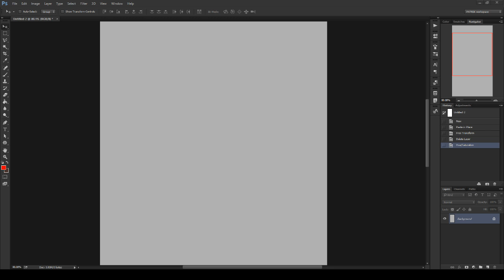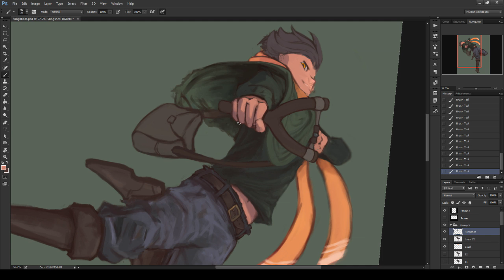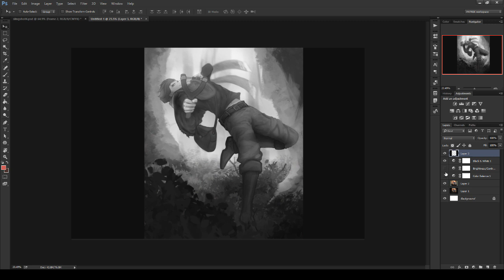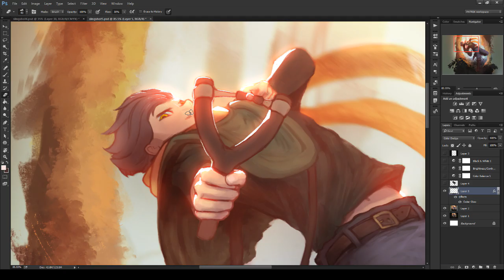Sling | Art Process #16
Time Elapsed: 7hrs 15min